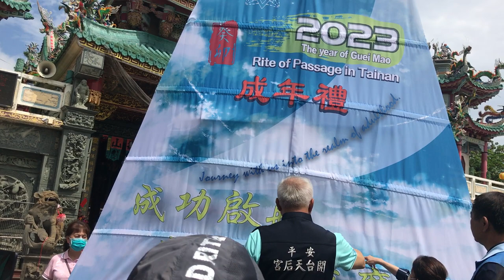成功啟航 穿越福爾摩沙 成年禮8月20日星期日上午8:00正式展開 4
一年一度做十六歲轉大人成年禮，即將於8月20日在安平開台天后宮盛大登場，總計350位來自國內外年滿16歲（民國97年生）將參加此次人生中重大的慶典活動。盧友禮主委表示，由總幹事林國明率領的團隊精心規劃的活動內容豐富，今年（112）活動主題，就是讓參加者認識「台南400」從安平開始的歷程，希望能建立國際觀，從臺灣成功啟航邁向國際舞台發展燦爛的人生，日後行有餘力回饋社會。
安平開台天后宮「做16歲成年禮」的古禮儀式，至今已有40年的歷史，不但遵循既有的成年古禮科儀，更加入安平在地角頭廟宇的傳統元素，讓悠久的文化得以傳承，並以奉茶謝親恩，象徵孝道的延續。
112年與安平開台天后宮聯合辦理安平做十六歲「成功啟航～穿越福爾摩沙」成年禮的單位有安平觀音亭、海頭社廣濟宮、福爾摩沙遊艇酒店、四草大眾廟、台南市立醫院、臺南市政府消防局第六大隊